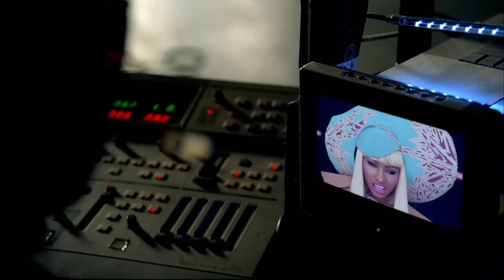Shane Dawson - Roll Up To The Party (Check it Out) [ft. Nicki Minaj]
Shane Dawson - Check Me Out (r r r roll up to the party) feat. Nicki Minaj

This mashup isn’t serious and it’s kinda rushed. My reasoning for making it is because I was bored and randomly had the urge to 😹

anyways, enjoy!